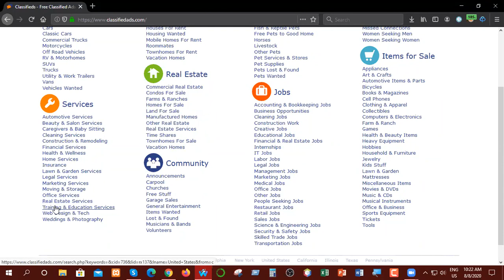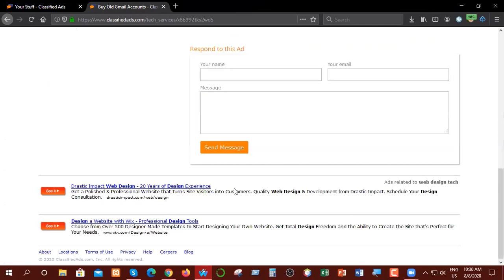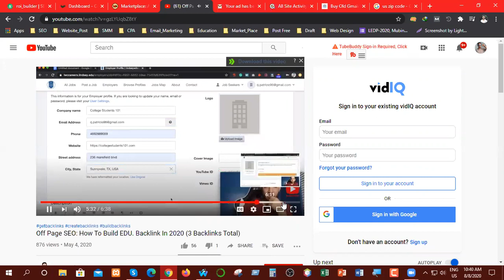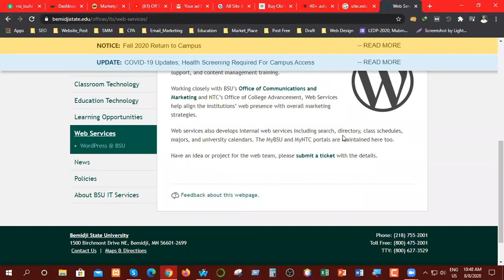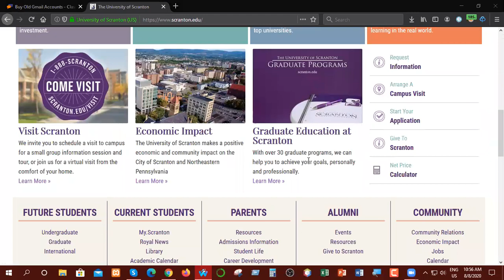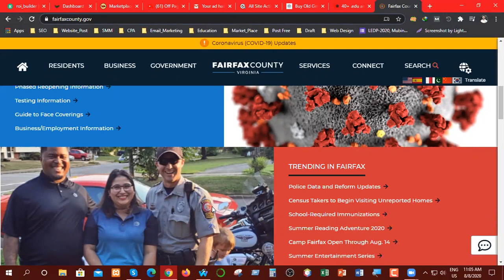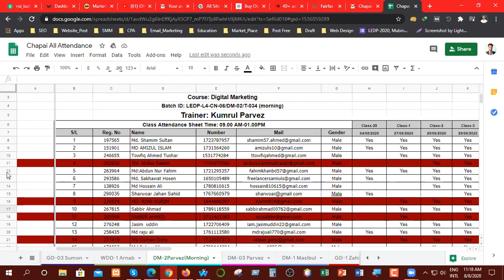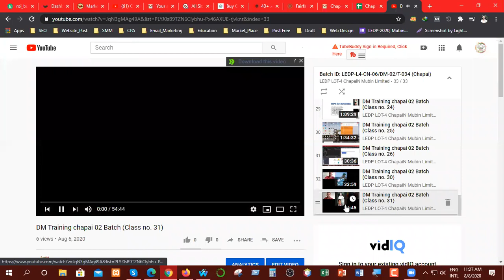DM Training chapai 02 Batch (Class no. 32)